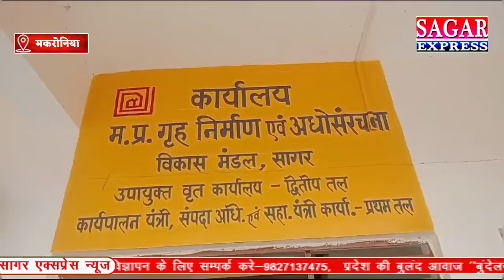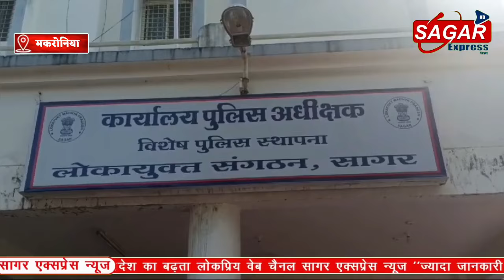सागर में लोकायुक्त ने रिश्वत खोर को पकड़ा तो उसका मुंह उतर गया देखिए||SAGAR EXPRESS